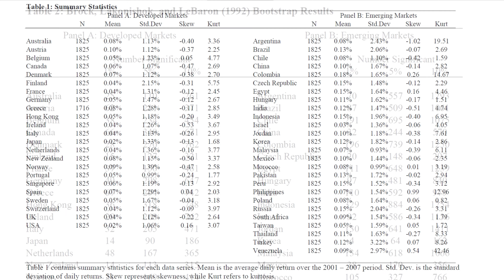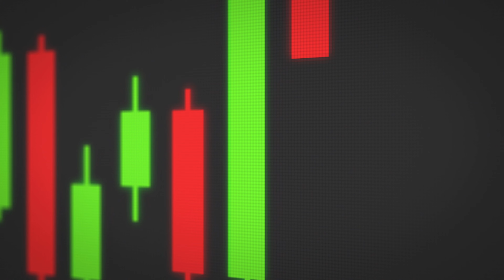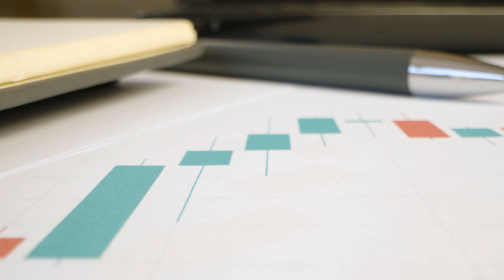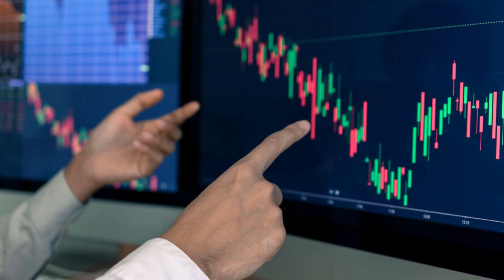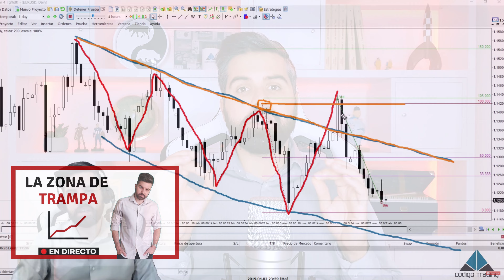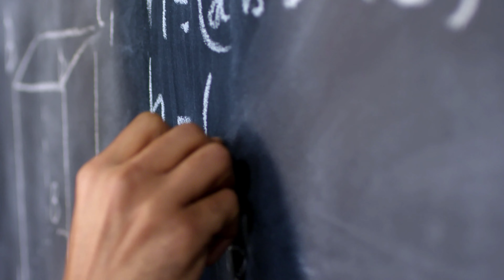La VERDAD del ANÁLISIS TÉCNICO, lo que NO quieren que sepas del mundo del TRADING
¡Hola inversor! En este vídeo de Código Trading aprenderás la verdad del análisis técnico, lo que no quieren que sepas del mundo del trading. Para conocer la verdad del trading y empaparte de los mejores consejos sobre inversión tienes que saber la verdad sobre el análisis de precios.